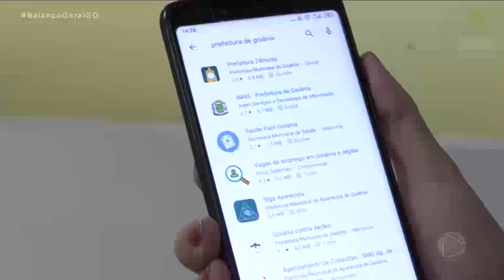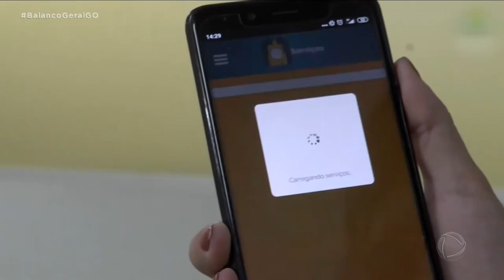CURSOS GRATUITOS: PROGRAMA EM GOIÂNIA OFERECE 5.800 VAGAS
SE VOCÊ ESTÁ À PROCURA DE SE QUALIFICAR PRESTE ATENÇÃO NESSA NOTÍCIA. A PREFEITURA DE GOIÂNIA VAI DISPONIBILIZAR QUASE SEIS MIL VAGAS EM CURSOS PROFISSIONALIZANTES. VEJA COMO SER INSCREVER COM A PATRÍCIA PIASSA.